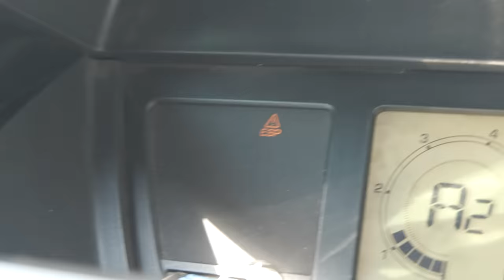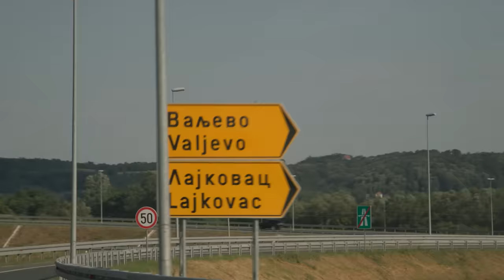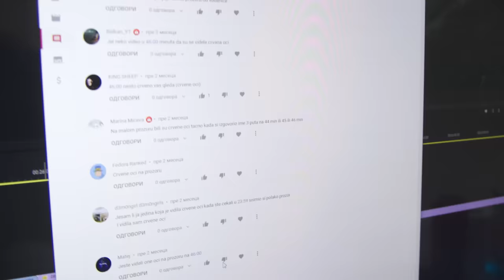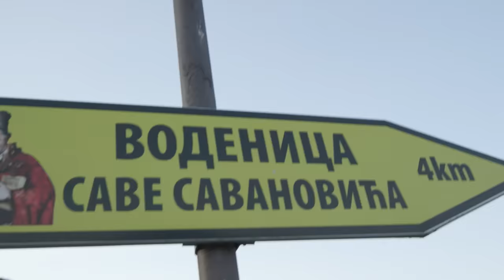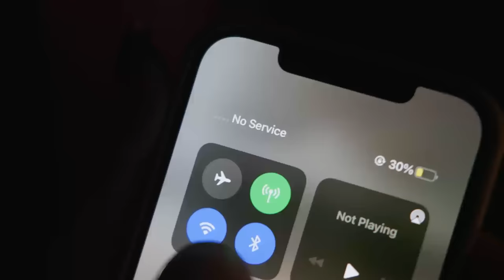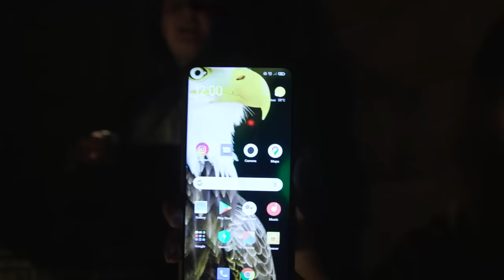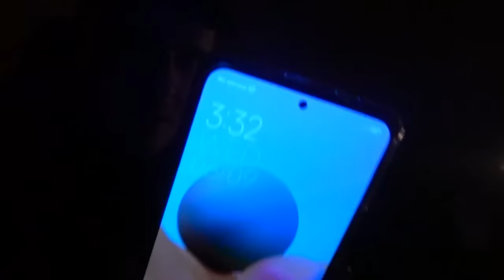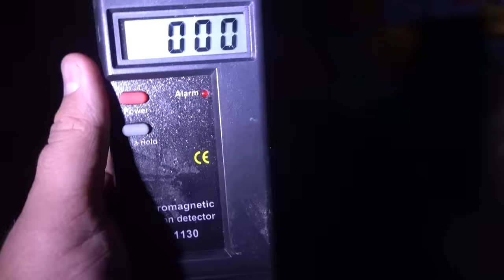24 SATA u Jezivoj Vodenici VAMPIRA Save Savanovića!!